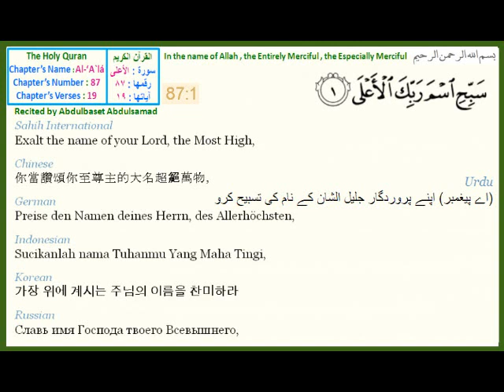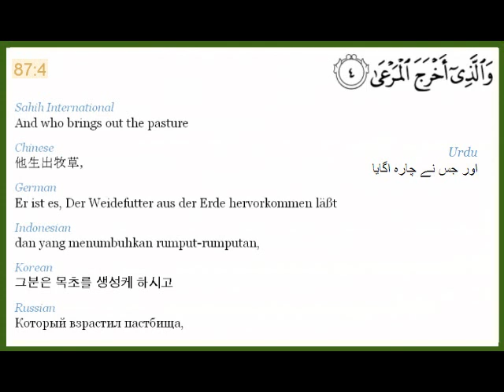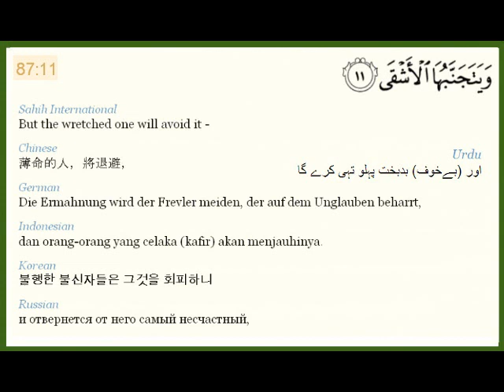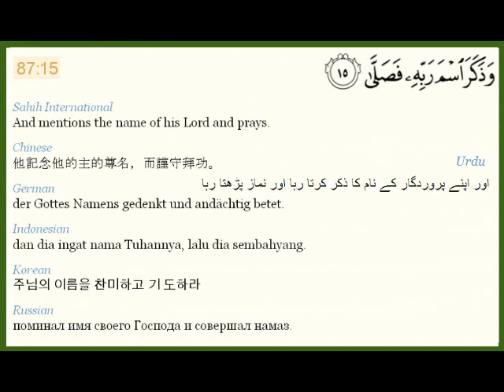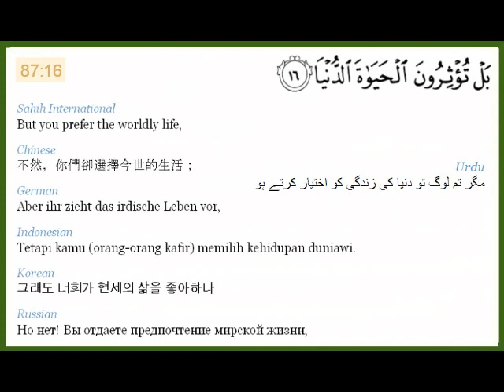Quran Translation in English , Chinese , German , Indonesian , Korean , Russian & Urdu Chapter87